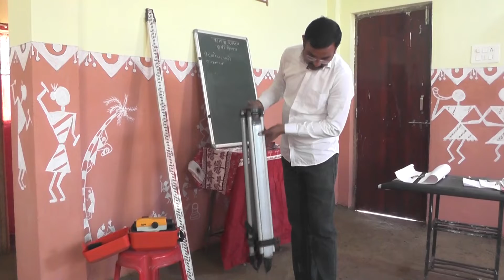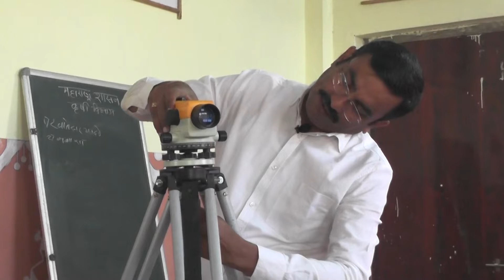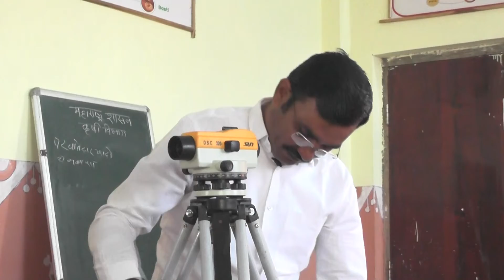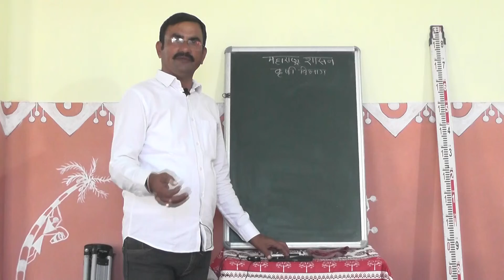#3#GB#Sathe MA# agr.D. # यवतमाळ#MS#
# महाराष्ट्र शासन # घाटंजी # यवतमाळ # अमरावती # पुणे # मुंबई # कृषी विभागाच्या सर्व अधिकारी व कर्मचाऱ्यांन सोबत कार्यरत असलेल्या यवतमाळ जिल्ह्यातील मृणाल साठे कृषी पर्यवेक्षक मृद व जल संधारण काम करतांना येणाऱ्या प्रत्येक मृद व जल संधारण काम# सर्वैक्षण # सविस्तर अंदाज पत्रक# कामाची नोंद घेणं# बिल तयार करणे # अधिकारी यांना मापे तपासणी साठी सोपी पद्धतीने या विषयीची माहिती आपल्याला समर्पित करीत आहे . आपण माझ्या# Omkrushna Agrocard# like#subscribes#coment करून आपल्या साठी जो मी हा प्रयत्न करीत आहे. मला आपल्या कुटुंबातील सदस्य म्हणून माझा उत्साह वाढला पाहिजे म्हणून सहकार्य करावे. ओमकृष्णा अग्रो कार्ड च्या स्वरुपाने कार्ड खरेदिदाराला खालील सेवा व सवलती पुरवित आहे ईच्छुक असाल तर संपर्क 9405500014
यवतमाळ येथे वेटिंग लेस मेडीकल सेवा
🔴लहान मुलाचा दवाखाना, CHS
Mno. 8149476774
🔴स्त्रिरोग तज्ञ  GYS
MNo.9822452559
🔴स्किन रोग तज्ञ, SKS
MNo.9405688008
🔴अस्ती रोग तज्ञ, ORS
 M.no.7798616729
🔴किडणी रोग तज्ञ, URS
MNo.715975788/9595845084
🔴जनरल सर्जन GES
Mno.9595845084
🙏1)ताडोबा येथे वाघाई होम स्टे मोहुरली येथे राहणे व जेवणच्या बिलावर 10% डिस्काऊंट  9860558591(CVH)
🙏2) कोल्हापुर - सांगली ते कोल्हापुर हाववेवरती       हॉटेल   सेकंड व्हाईप हॉटेल ला जेवणच्या बिलावर 10 % डिस्काऊंट 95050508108( KSW)
🙏3)मुंगसाजी कापड दुकान यवतमाळ ला खरेदिवर 10%डिस्काऊंट मनोज बेकरीच्या बाजुला यवतमाळ 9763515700 (YMC)
🙏4)जैन किराणा होलसेल मध्ये वाजवी भाव  मारवाडी चौक यवतमाळ.9822278207(YJK)
🙏5)पांचोले ज्वैलर्स घाटंजी सोन्याचांदीच्या वस्तुवर मेकिंग चार्जेस वर योग्य प्रकारे डिस्काऊंट मिळेल.9890547060 (GPJ)
🙏6)भवाणी जिन्स & मेन्स वेअर्स्
जलाराम मंदिराजवळ
घाटंजी मेन्स कपडे खरेदिवर 12%डिस्काऊंट ,(GBJ)
🙏7)रसुल गादि कारखाना
घाटंजी .गादी ,दुलई,मेकिंगवर 10%डिस्काऊंट
 (GRG)
🙏 8)   मा तुळजाई साडी सेन्टर घाटंजी येथे साडी व लेडीज अंडरगारमेन्ट च्या खरेदिवर 10 % डिस्काऊंट मिळेल.()
🙏9)श्रद्धा कृषि  केन्द्र  घाटंजी येथे रासायणीक सुक्ष्म अन्नद्रव्ये औषधी खरेदिवर डिस्काऊंट 10%डिस्काऊंट 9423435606(GSK)
🙏10)पियुष अक्वा धर्मशाळा वार्ड घाटंजी लग्न व शुभकार्य प्रसंगी 10%डिस्काऊंट 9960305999(GPA)
🙏11)शिव केबल नेटवर्क्स घाटंजी दर्जेदारपणे टिव्हीवर विविध वाहीण्यांच्या वेगवेगळ्या प्लॅन ची असंख्य मालीका *वाजवी दरात 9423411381( GSH)
🙏12)सद्गुरु ऑटोमोबाईल मध्ये नविन बस स्टॅन्ड जवळ गाडी सर्विंसिंगवर 10%डिस्काऊंट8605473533(GSA)
  🙏13) योगी येजन्सीज ईलेक्ट्रॉनिक &फर्नीचर वर विशेष सुट व सर्वेसिंग मोफत केली जाईल आठवडी बाजार घाटंजी 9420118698(GYA)
🙏14)जैन कलेक्शन ईंदिरा गांधी चौक पोस्ट ऑफीस च्या मागे कापड खरेदि 3000/-च्यावर आकर्षक भेट व लवकरच हमिपात्र बक्षिसाची लयलुट व बंपर बक्षिस मोटर सायकल 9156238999  ( GJC)
🙏 15)साईनाथ टुरीस्ट & ट्राव्हल नासिक
वाजवी दरात नासिक ,त्रंबकेश्वर व सप्तश्रृंगी दर्शन 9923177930( NST)
🙏16) बॅटरी केअर चंद्रपुर महाकाली मंदिराजवळ चांडक मेडीकल समोर चंद्रपुर 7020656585*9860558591 ( CBK )
🙏(17) त्रिवेणी बार & रेस्टोरंट महाकाली वार्ड  चंद्रपुर बार मध्ये बियर😘 वर 10%डिस्काऊंट.9860558591(CTB)
🙏(18)संगम ड्रेसेस घाटंजी कपडे खरेदिवर 5 % डिस्काऊंट अंबादेवी मंदिराजवळ घाटंजी
नविन शोरुम ग्राहकांच्या सेवेत महीलांसाठी चेंजीगची सोयीसह (GSD)
🙏19)गजराज ऑटोमोबाईल घाटंजी
नेहरु नगर नविन बस स्टॅन्ड रोड
टुव्हीलर च्या स्पेअरपार्ट वर 10%डिस्काऊंट 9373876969(GGA)
🙏20) Kausar Auto Electrical Warks
बस स्टॅन्ड जवळ घाटंजी
मो.न.9422540487
 टुव्हिलर/  फोर व्हिलर बॅटरी  खरेदिवर 5 %डिस्काऊंट (GKA)
🙏28)शुभम मटन शॉप मध्ये मटण ,चिकण खरेदीवर 10 % डिस्काऊंट
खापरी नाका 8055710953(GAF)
🙏29) मुंगसाजी रेस्टोरेंट मध्ये खापरी नाका घाटंजी व्हेज ,नॉन व्हेज जेवनाच्या बिलात 10 % डिस्काऊंट  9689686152 (GAG )
🙏 30) निमकर बिछायत वर 10 % डिस्काऊंट  घाटंजी  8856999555( GAI )
🙏 31) सुनिल ईलेक्ट्रिक मोटार  रिवांडिंग
सर्वे प्रकारच्या ईलेक्ट्रॉनिक साहीत्याची दुरुस्ती योग्य भावात व वेळेत 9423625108(GAH)
🔴32)मैत्री ढाबा देवळी  येथे व्हेज/नॉनव्हेज जेवणाचे बिलावर 10%  डिस्काऊंट 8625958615 ( WAE)
🔴33)ज्योती ढाबा देवळी  येथे व्हेज/नॉनव्हेज जेवणाचे बिलावर 10%  डिस्काऊंट 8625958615 ( WAD)
🔴34) हॉटेल  देवळी दरबार  येथे व्हेज/नॉनव्हेज जेवणाचे बिलावर 10%  डिस्काऊंट
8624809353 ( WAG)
😘35)राहुल ढाबा  घाटंजी येथे व्हेज/नॉनव्हेज जेवणाचे बिलावर 10% डिस्काऊंट .8888464242
36)दर्शन चिकन शॉप जैस्वाल पेट्रोलपंपांवर समोर घाटंजी येथे चिकनवर 10 % डिस्काऊंट